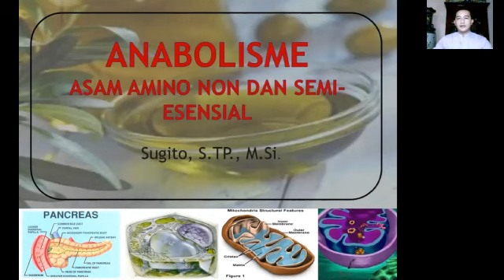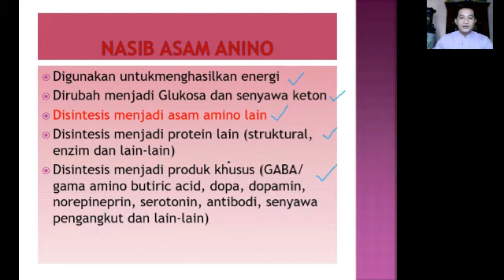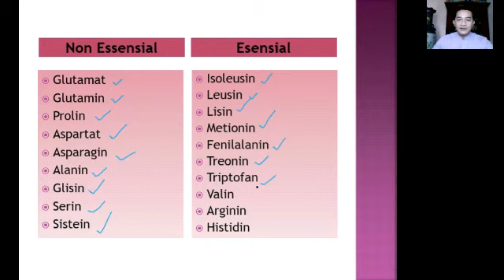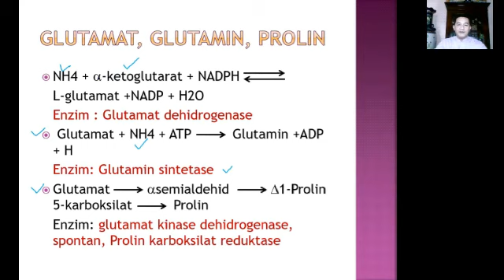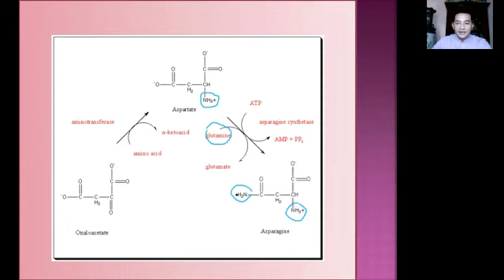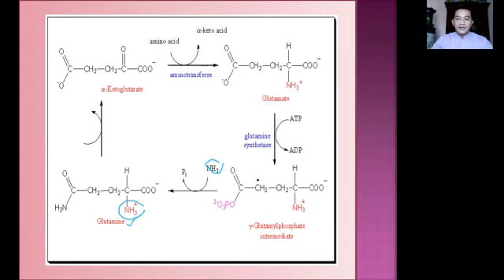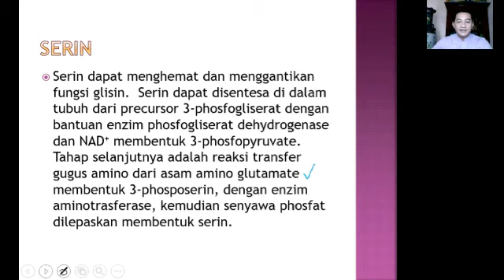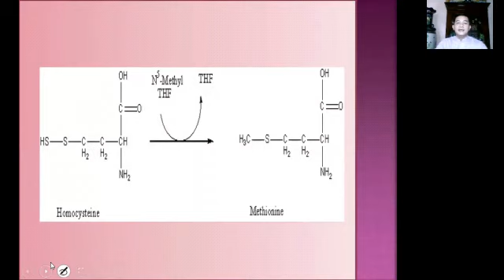Anabolisme Asam Amino non-Esensial